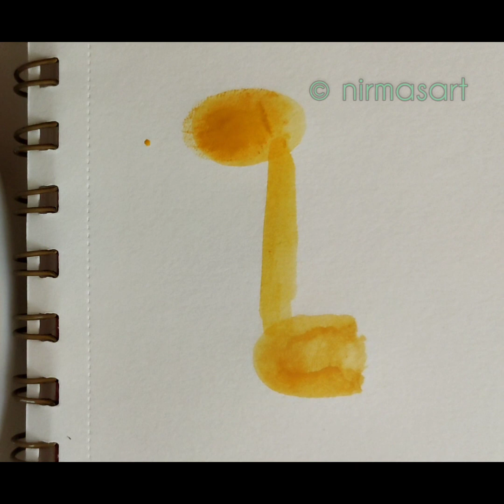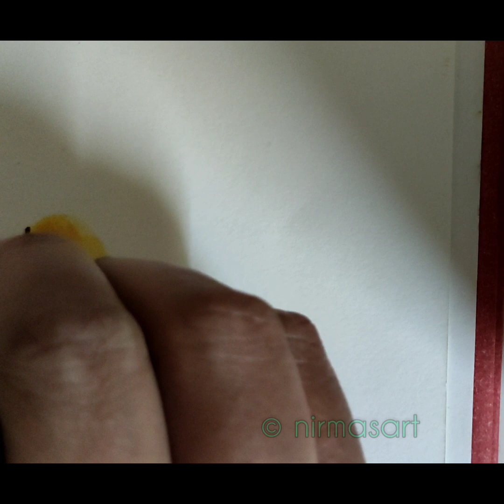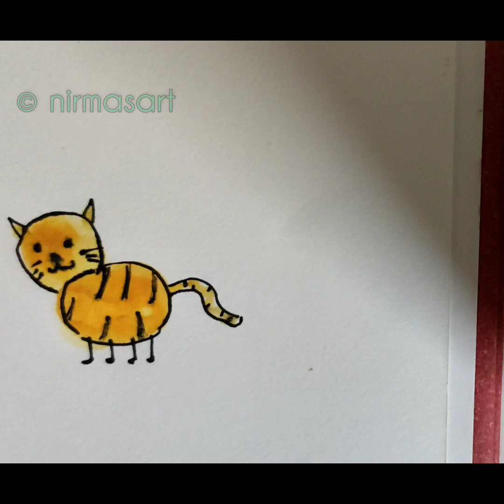Finger Print Painting Tutorial For Kids #1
Hello,

What's up Art Lovers,
Here is my first art tutorial for Kids but "Anyone" can paint who have this urge to paint. Kids just love to smear their hands with colours.

Art Hugs & Namasthe ❤️🙏

Materials used-
Camel watercolor cakes
Brustro fine liner 0.5mm
Camlin champ round paint brush 6
130 GSM sketch pad

No part of this video may be uploaded or distributed without written permission from me.